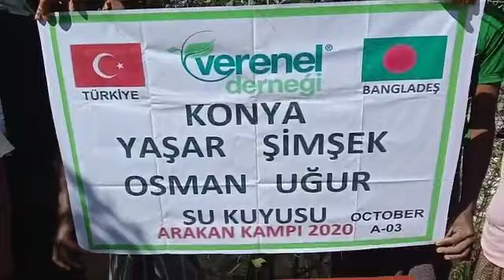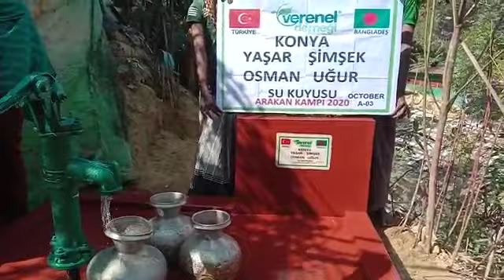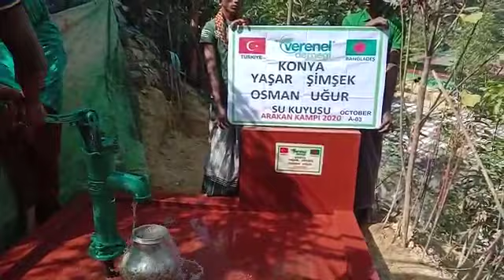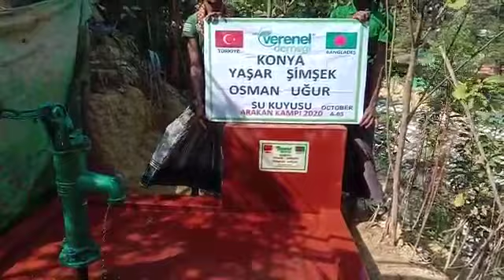KONYA YAŞAR ŞİMŞEK OSMAN UĞUR SU KUYUSU